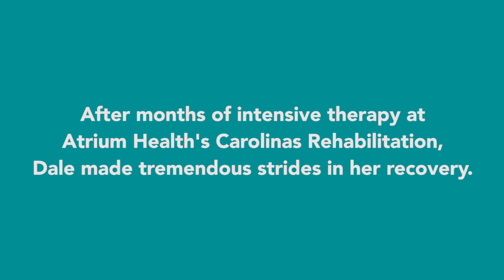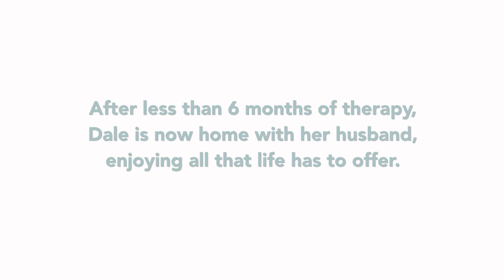Mother of TV Personality, Ainsley Earhardt, Recovers After Stroke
Not everyone gets a second chance at life. But after suffering a severe stroke in February 2018, Dale Earhardt, mother of TV personality Ainsley Earhardt, is getting just that thanks to the intensive care of Vishwa Raj, MD, medical director of Carolinas Rehabilitation, and his team.